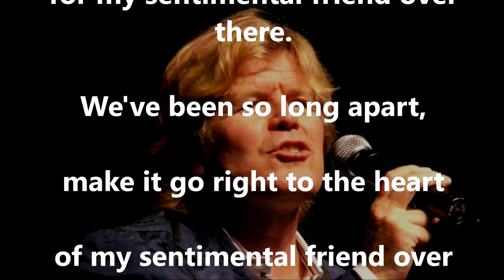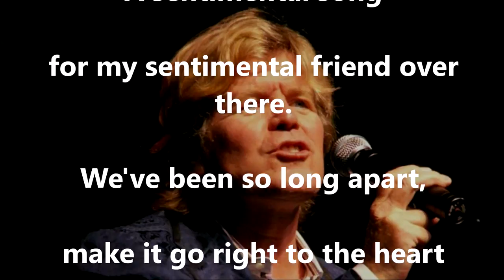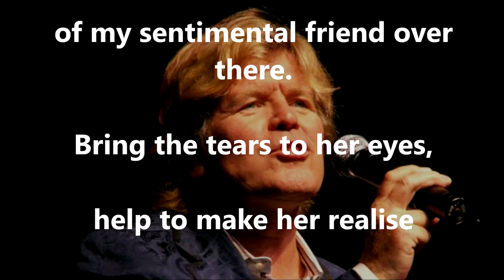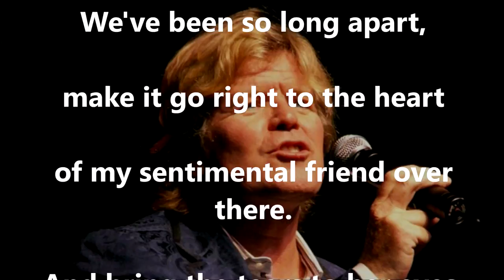My Sentimental Friend [long version] HERMAN'S HERMITS (with lyrics)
For Lida